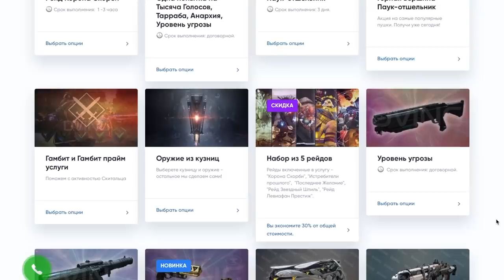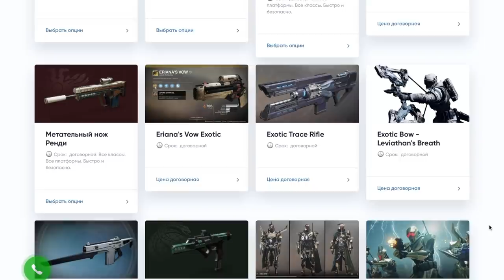Destiny 2. Обитель теней. Лучшее оружие сезона: Рейд "Сад спасения"